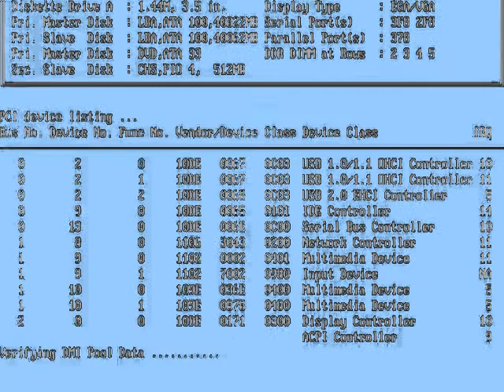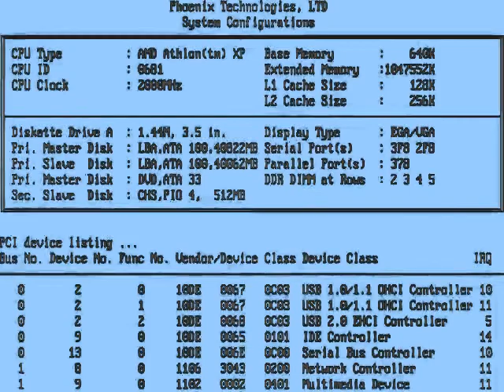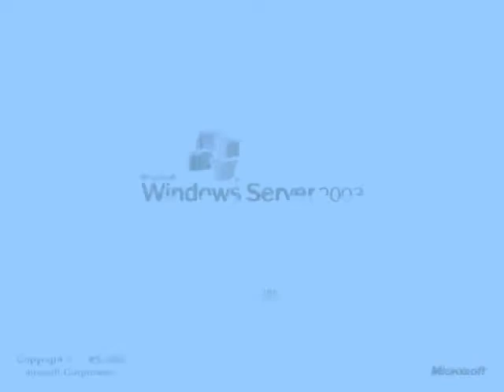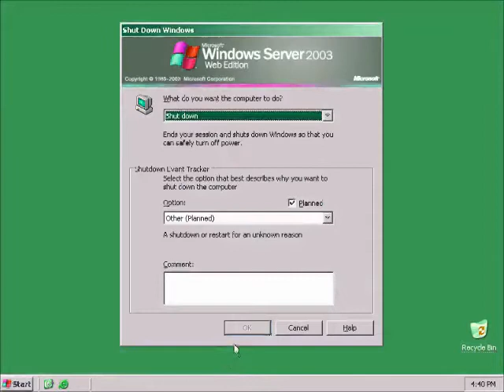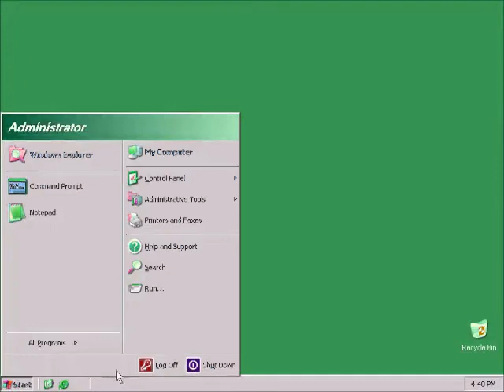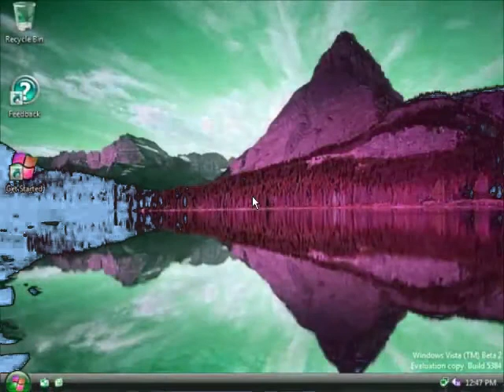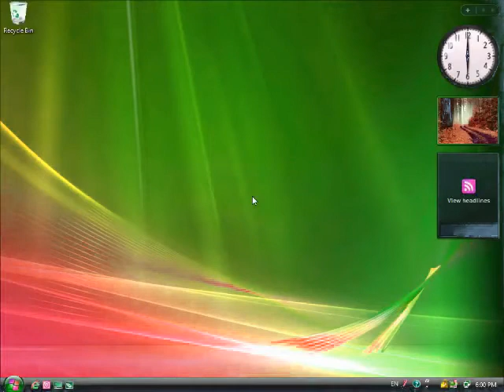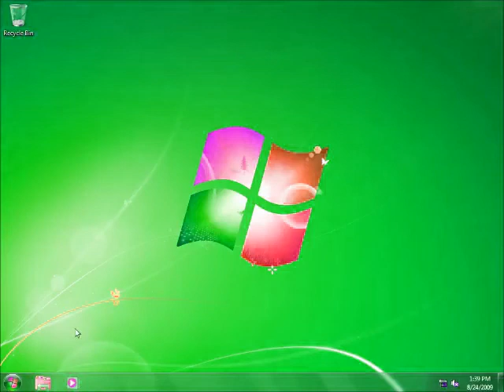Windows Startup and Shutdown Google Translate Voice in Goter Milk Part 2